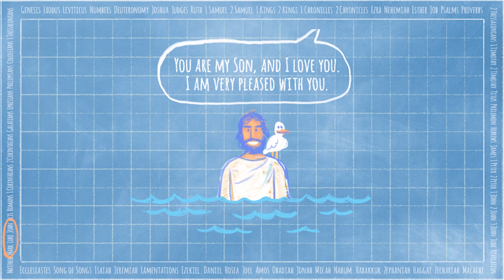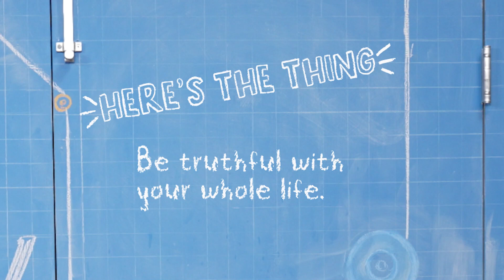Driven | Week 1 | Elementary K - 2 | Camp Hill UMC